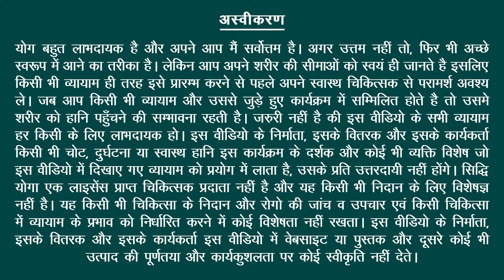शशांकासन Master Shashankasasna 🧘 Transform Your Yoga Practice with Rabbit Pose 🐰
हमारे योग ट्यूटोरियल में आपका स्वागत है, जहाँ हम शशांकासन, जिसे रैबिट पोज़ भी कहा जाता है, के बारे में जानेंगे। इस वीडियो में, एक अनुभवी योग शिक्षक के मार्गदर्शन में, आप सीखेंगे कि शशांकासन को कैसे सही और सुरक्षित ढंग से करना है। यह मुद्रा पीठ और गर्दन को खींचने के साथ-साथ गहरी शांति और शांति की भावना प्रदान करती है। शशांकासन विशेष रूप से तनाव को दूर करने, चिंता को कम करने और पाचन को सुधारने में लाभकारी है। सभी स्तरों के योगियों के लिए उपयुक्त, यह मुद्रा मन को शांत करने और शरीर को पुनर्जीवित करने में मदद कर सकती है। हमारे साथ जुड़ें क्योंकि हम इस सौम्य लेकिन शक्तिशाली मुद्रा की सही तकनीकों, समायोजनों और लाभों का अन्वेषण करते हैं।🙏🧘✨

शशांकासन के लाभ:

तनाव और चिंता से राहत देता है: मानसिक विश्राम प्रदान करता है और तनाव और चिंता की भावनाओं को कम करने में मदद करता है।
पाचन में सुधार करता है: यह मुद्रा पेट के अंगों को उत्तेजित करती है, जिससे पाचन में सुधार होता है।
रीढ़ और गर्दन को खींचता है: रीढ़ और गर्दन को हल्के से खींचता है, जिससे तनाव से राहत मिलती है और लचीलापन में सुधार होता है।
मन को शांत करता है: मानसिक शांति और गहरी विश्राम की स्थिति को बढ़ावा देता है।
श्वसन कार्य में सुधार करता है: पेट को संकुचित करके, यह सांस लेने को गहरा करने और फेफड़ों की क्षमता में सुधार करने में मदद करता है।

Welcome to our yoga tutorial on Shashankasana, also known as Rabbit Pose. In this video, guided by an experienced yoga instructor, you will learn how to perform Shashankasana correctly and safely. This pose is excellent for stretching the back and neck while providing a deep sense of relaxation and tranquility. Shashankasana is particularly beneficial for relieving stress, reducing anxiety, and improving digestion. Suitable for yogis of all levels, this pose can help to calm the mind and rejuvenate the body. Join us as we explore the proper techniques, adjustments, and benefits of this gentle yet powerful pose.🙏🧘✨

Credits:
Yoga Instructor: Yogacharya Atul Mishra
Camera: Honey/Kailash
Editing: Rahul/Varinder
Producer: Meera Watts
Copyrights: Siddhi Yoga International Pte Ltd